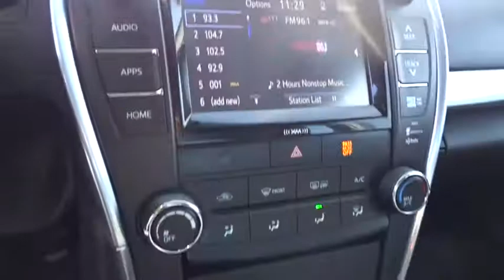2016 Toyota Camry Marietta, Roswell, East Cobb, Alpharetta, Kennesaw, GA P15714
White Used 2016 Toyota Camry available in Kennesaw, Georgia at Cobb County Toyota. Servicing the Marietta, Roswell, East Cobb, Alpharetta, GA area.

CARFAX One-Owner. Odometer is 4081 miles below market average! Clean CARFAX. TOYOTA CERTIFIED, 7yr / 100,000 MILE WARRANTY, NEW CAR TRADE IN, NON SMOKER, Camry SE, 4D Sedan, 2.5L I4 SMPI DOHC, 6-Speed Automatic, FWD, White, Black w/Sport Fabric Softex-Trimmed Front Seat Trim, ABS brakes, Alloy wheels, Electronic Stability Control, Heated door mirrors, Illuminated entry, Low tire pressure warning, Remote keyless entry, Traction control.25/35 City/Highway MPGAwards:* 2016 KBB.com 10 Best Sedans Under $25,000 * 2016 KBB.com Best Buy Awards Finalist * 2016 KBB.com 5-Year Cost to Own Awards * 2016 KBB.com 10 Most Comfortable Cars Under $30,000 * 2016 KBB.com 10 Best UberX Candidates * 2016 KBB.com 10 Most Awarded CarsYou can't go wrong at Cobb County Toyota. We provide quality vehicles at aggressive prices. And, WE DON'T CHARGE ANY DEALER FEES!